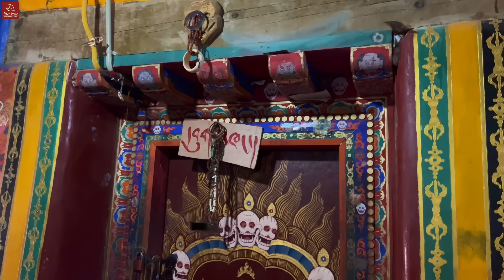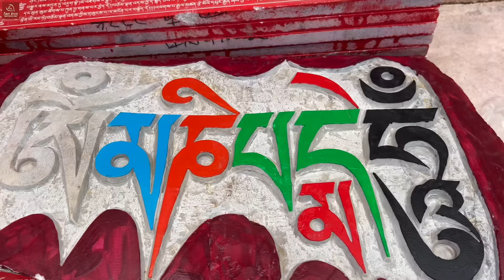Take you to Visit the First and Oldest Tibetan Buddhist Monastery - Samye Monastery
Tashi Delek!

Today I will share my day trip to Samye Monastery with you.

Samye Monastery is the first and the oldest Tibetan Buddhist monastery built in the 8th century. The main hall of Samye Monastery consists of three styles. The first floor is in Tibetan style, the second floor is in Chinese Style, and the third floor is in Indian Style.

Most tourists coming to Samye Monastery just visit the main hall. It is worth visiting, but not all of this sacred monastery. After visiting the main hall, I highly recommend you visit the demon house, as Samye Monastery is said to be built by demons, gods, and humans.

On that lucky day, I also saw the monks debating and happened to meet the practice of Tibetan traditional monk dance. So if you visit Samye Monastery, it is suggested to spend some time wandering around the monastery.

Also, you can refer to my itinerary. Just start from the main hall, pass the demon house, pass through the Chok chapel, and finally enjoy the panoramic view of Samye Monastery from Hipori Mountain.

Hope you will enjoy my video as usual.

Thanks for supporting me. Every encouragement and sponsorship from you is the driving force for me to continue to shoot and explore beautiful Tibet. Fund me a cup of tea, a meal, a liter of oil, or a glass of beer, and I will continue to work hard to bring you more exciting videos.